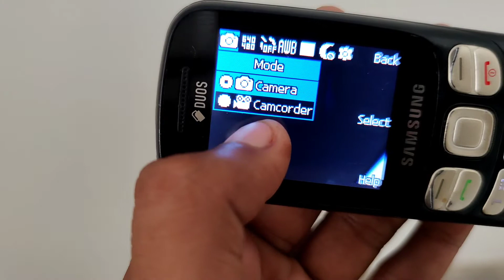How To Set Camera mode | Set Camcorder in Samsung metro 313 || SM B312E